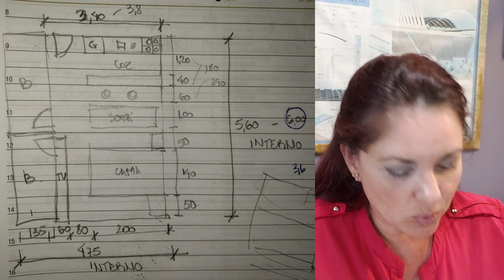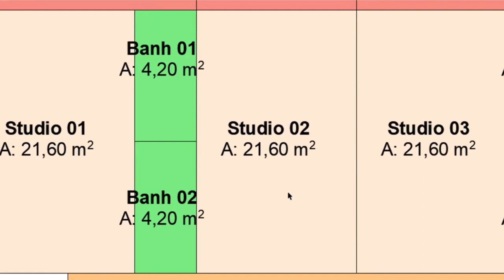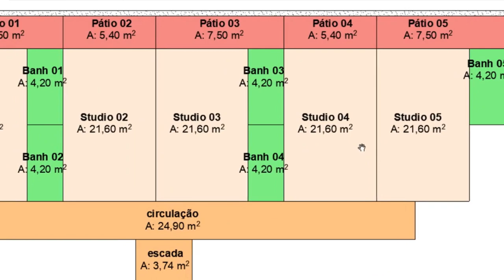Quantos kitnets posso construir no terreno?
Essa era a dúvida do cliente. Para responder a essa pergunta, eu verifiquei as leis municipais (para saber quais as exigências para a aprovação do projeto) e defini módulos para cada unidade, de acordo com o pedido do cliente.